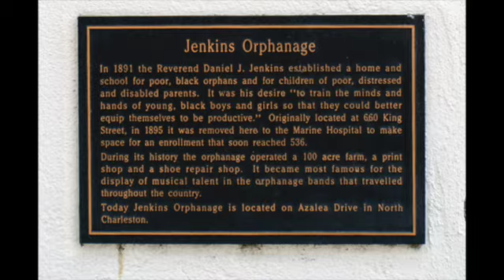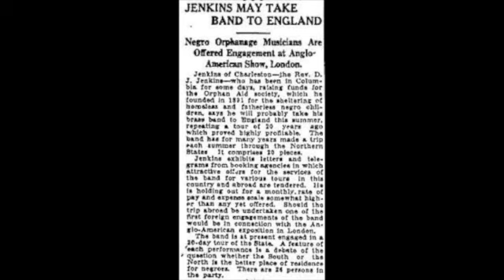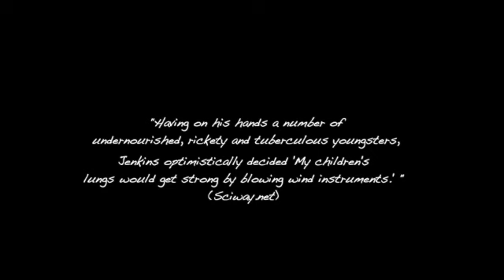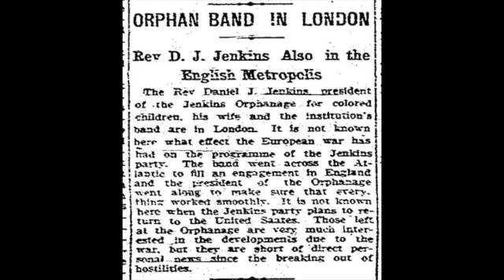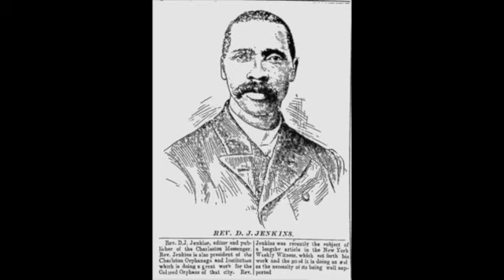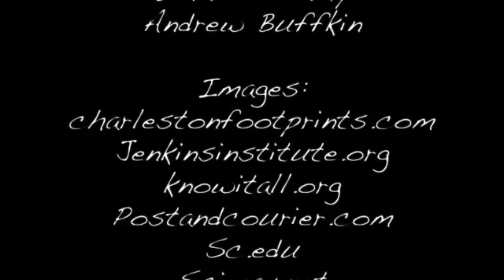The Jenkins Orphanage Bands: The Story of Many by Imani Bellamy & Andrew Buffkin 1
This video is about The Jenkins Orphanage Bands: The Story of Many by Imani Bellamy & Andrew Buffkin 1